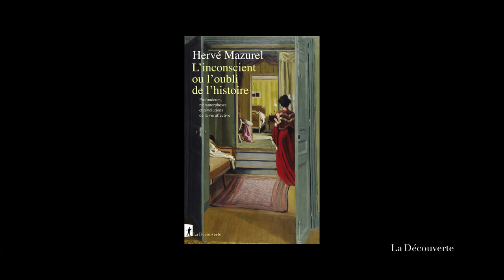Hervé Mazurel - "L'Inconscient ou L'oubli de l'histoire"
Présentation par son auteur Hervé Mazurel du livre "L'Inconscient ou L'oubli de l'histoire. Profondeurs, métamorphoses et révolutions de la vie affective", publié chez La Découverte en 2021.